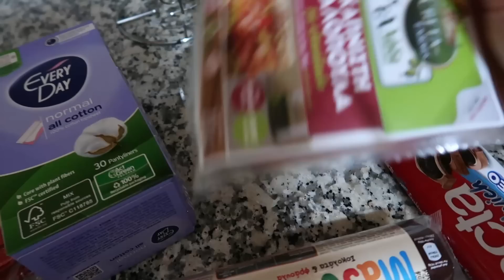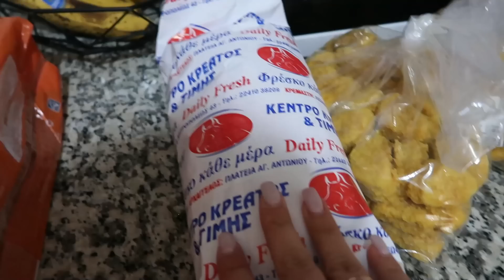Ο Γιάννης χόρεψε στην πλατεία! - Vlog & Haul || Violetta Louloudia!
Άνοιξε με & δίαβασε με!🌸

-10% with code “Violetta10”

💎Sparkling Glamorous💎